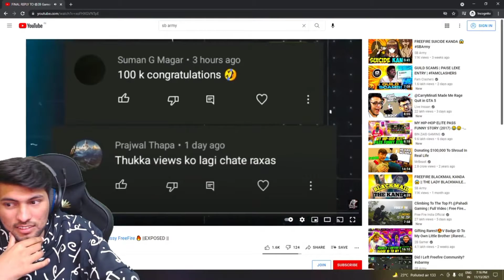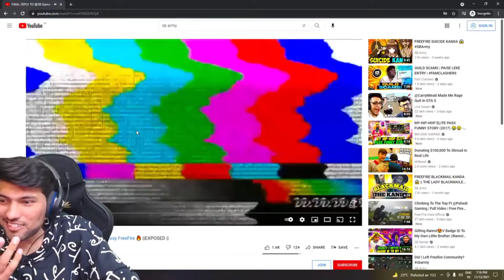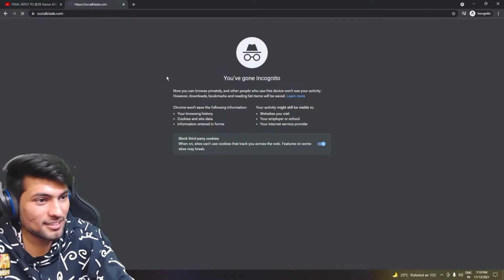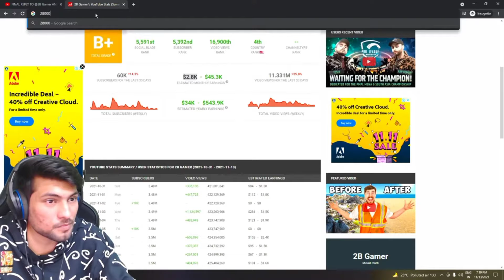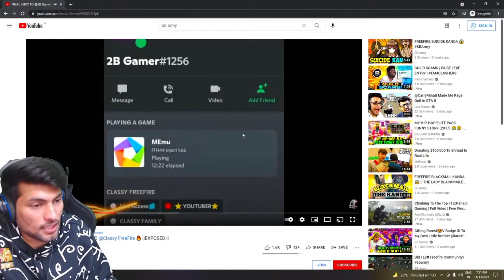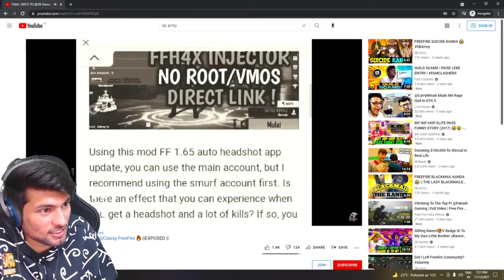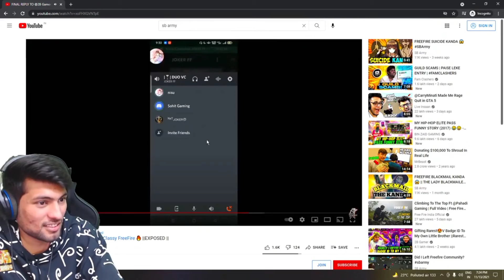Reacts😲 on @sbarmy01@sbarmy01 | Skylord reaction🔥 on 2b gamer controversy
( kar do yaar )

1.INSTAGRAM :- ff_nikke (6.5K family)

2.BOOYAH :- Nikke gaming (16.7K family)

 ID :- 11355275

TANKS 4 WATCHING. 🙏

These are tags (ignore this)

free fire funny reaction video
free fire tiktok funny video
tiktok free fire video
total gaming
free fire
garena free fire
gifting to aawari
free fire id gifting
season 2 bundle
season 1 bundle
free fire account delete
free fire id delete
free fire id sell
propose prank
aawara007
redcriminal bundle
solo vs squad
freefire
most views video
youtube recommend
how to get free alok
as gaming
18+ free fire tiktok video
free fire highlights
18+ free fire tiktok reaction
reaction on free fire tiktok
reaction to free fire tiktok
new free fire tiktok

freefire vs pubg
freefire
funny freefire video
tik tok video free fire
freefire tiktok
freefire on tiktok
freefire tiktok
free fire tiktok
freefire on tiktok
free fire on tik tok
Youtuber Aryan
tik tok video
freefire video tik tok
free fire tik tok song
BEST FREEFIRE TIK TOK PART 294
garena top up free fire
ff tiktok
funny freefire video
free fire tik tok king
BEST FREEFIRE TIK TOK PART 126 | FREEFIRE WTF MOMENTS AND SONGS
FREEFIRE TIK TOK VIDEO
BEST FREEFIRE TIK TOK PART 112
FREEFIRE WTF MOMENTS AND SONGS
freefire tiktok
Vixer
FalconOP
wtf moments free fire
free fire tik tok best video
ale vale alok
ff tik tok in tamil
freefire funny wtf moments
funny moments
free fire wtf

sad status
broken joystick
broken joystick shorts
free fire tiktok shayri
ff shayri
shayeri funny tik tok
FreeFireShayari
attitude video
attitude shayari
Tik Tok Attitude Shayari
Tik Tok Attitude video
Tony kakkar
free fire sad shayari
free fire sad shayari status
breakup status free fire
free fire vs tik tok
pubg Tik Tok videos
Free fire funny fails
Free fire omg wow moments